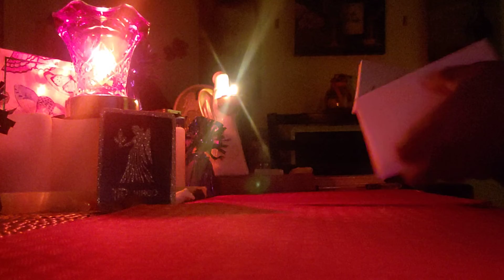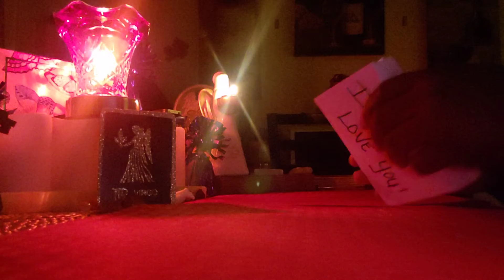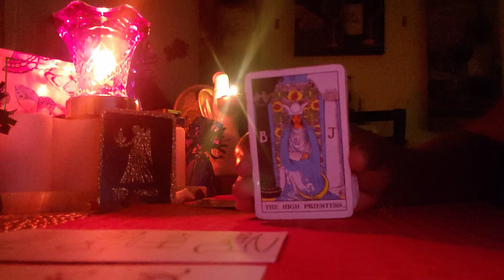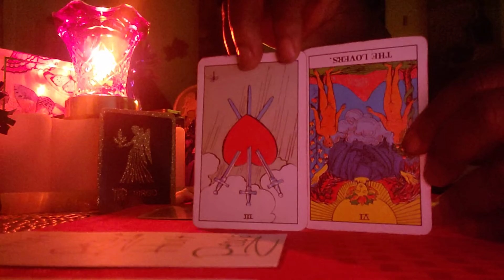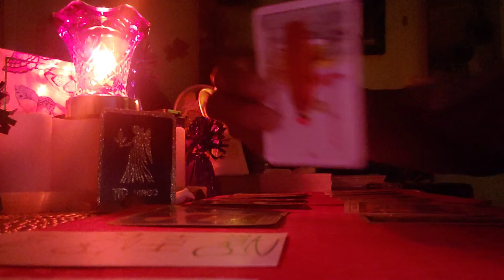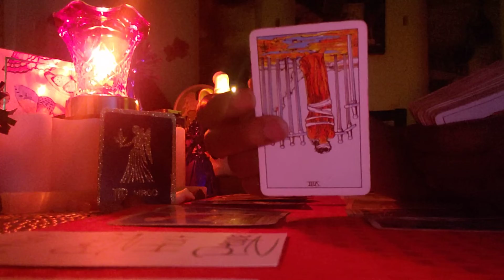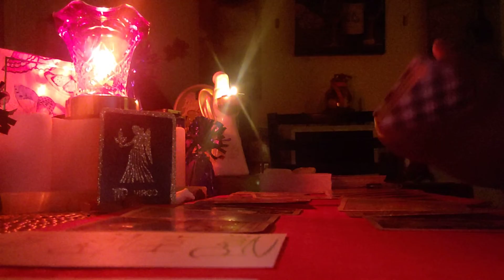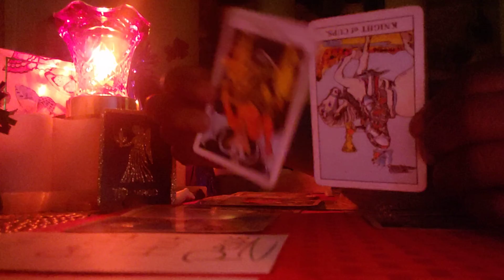Virgo ♍ Late Night 🌙 Energy Reading: Hurt People Hurt People 😢 we shared a lot of Memories...